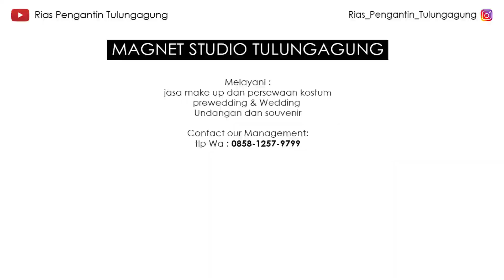ogoh ogoh raksasa setinggi 3 meter karnaval sambijajar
Ogoh-ogoh adalah karya seni patung dalam kebudayaan Bali yang menggambarkan kepribadian Bhuta Kala. Dalam ajaran Hindu Dharma, Bhuta Kala merepresentasikan kekuatan (Bhu) alam semesta dan waktu (Kala) yang tak terukur dan tak terbantahkan.

Dalam perwujudan patung yang dimaksud, Bhuta Kala digambarkan sebagai sosok yang besar dan menakutkan; biasanya dalam wujud Rakshasa.

Selain wujud Rakshasa, Ogoh-ogoh sering pula digambarkan dalam wujud makhluk-makhluk yang hidup di Mayapada, Syurga dan Naraka, seperti: naga, gajah,, Widyadari, bahkan Dalam perkembangannya, ada yang dibuat menyerupai orang-orang terkenal, seperti para pemimpin dunia, artis atau tokoh agama bahkan penjahat. Terkait hal ini, ada pula yang berbau politik atau SARA walaupun sebetulnya hal ini menyimpang dari prinsip dasar Ogoh-ogoh. Contohnya Ogoh-ogoh yang menggambarkan seorang teroris.

Dalam fungsi utamanya, Ogoh-ogoh sebagai representasi Bhuta Kala, dibuat menjelang Hari Nyepi dan diarak beramai-ramai keliling desa pada senja hari Pangrupukan, sehari sebelum Hari Nyepi.

Menurut para cendekiawan dan praktisi Hindu Dharma, proses ini melambangkan keinsyafan manusia akan kekuatan alam semesta dan waktu yang maha dashyat. Kekuatan tersebut meliputi kekuatan Bhuana Agung (alam raya) dan Bhuana Alit (diri manusia). Dalam pandangan Tattwa (filsafat), kekuatan ini dapat mengantarkan makhluk hidup, khususnya manusia dan seluruh dunia menuju kebahagiaan atau kehancuran. Semua ini tergantung pada niat luhur manusia, sebagai makhluk Tuhan yang paling mulia dalam menjaga dirinya sendiri dan seisi dunia.